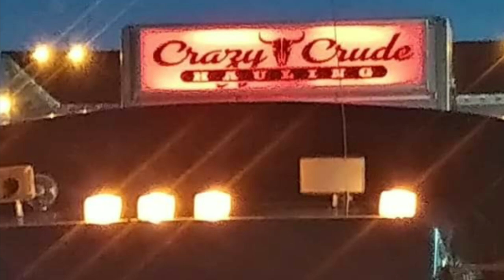Cattle Rolling Crew